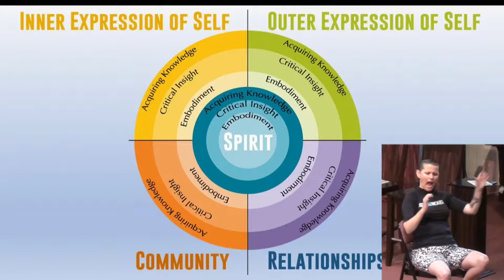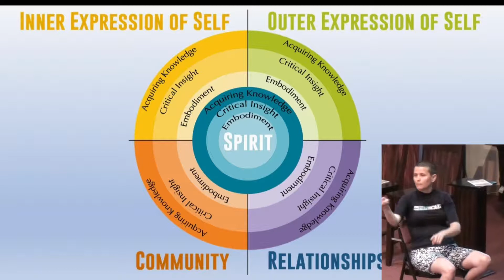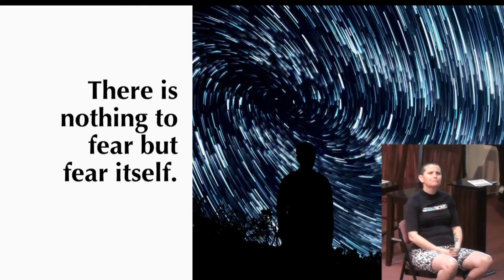A Fireside Chat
We are an evolving church. As with any organization — and life, in general — change is inevitable. But, our change is purposeful, not driven as reaction, but creation. Rev. Kristen Grandon shares with us the coming plans for Unity Church of the Hills and how our creative evolution will serve the community and your individual spiritual needs.

Worship Services:
Sundays at 8:00, 9:25 & 11:25 a.m. (Facebook Live at 11:25 a.m.)
Wednesday Evening Prayer & Meditation at 7:00 p.m.
Daily Prayer Service at 11:00 a.m. Monday – Saturday